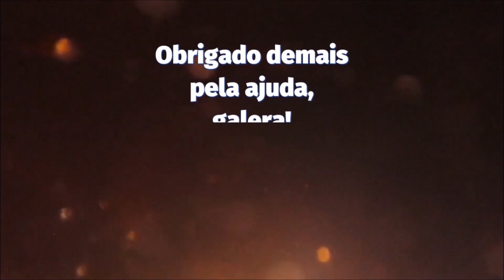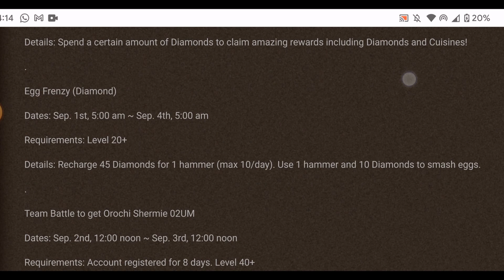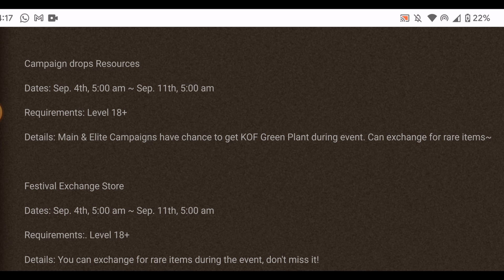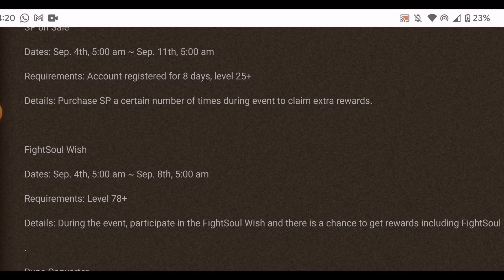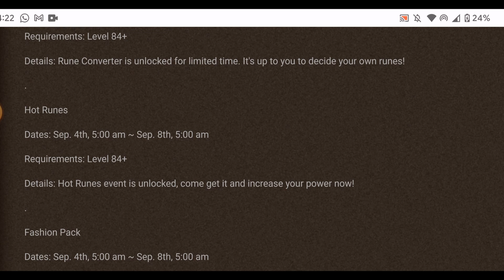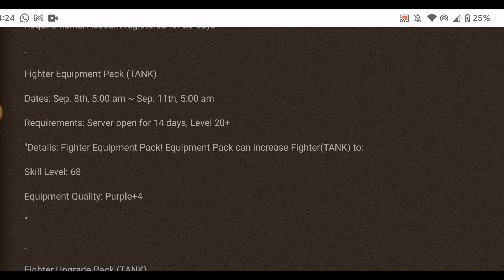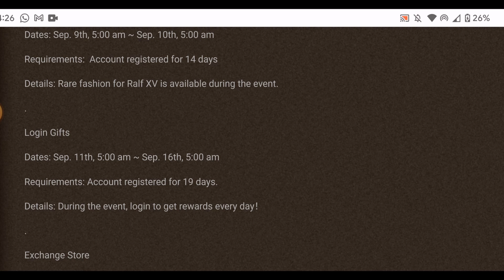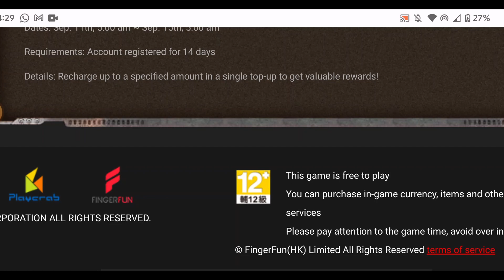KoF98 Um Ol - Lista de eventos até 14/9/2023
De volta com os vídeos de lista de eventos!
Qual será a da FF desta vez? Deixe nos comentários o que vocês acharam.

Mais parceiros (focados em Bleach Immortal Soul, mas também com conteúdo de outros Mobile Games):